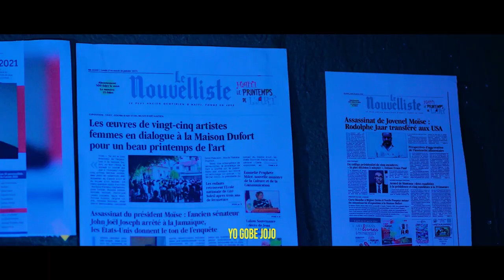Deblozay Pete Ariel Henry Pase Men Pran Youn..Lapolis Sezi.. Men Detay(Paul Luckens)